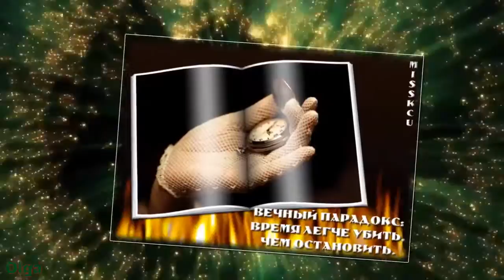АЛЕКСЕЙ РАДЖАБОВ - ДЛЯ ЛЮБИМОЙ !!!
ДОРОГИЕ ДРУЗЬЯ !!! Я СЕГОДНЯ ПОЮ ДЛЯ ВАС !!! АВТОР ЭТОГО ШИКАРНОГО РОЛИКА - Olga art !!! ВСЕМ ЖЕЛАЕМ СЧАСТЬЯ, ЗДОРОВЬЯ И БОЛЬШОЙ ЛЮБВИ !!! ПРИЕЗЖАЙТЕ ОТДЫХАТЬ К НАМ В КРЫМ !!! ( АВТОР , Е. СОРОКИН )